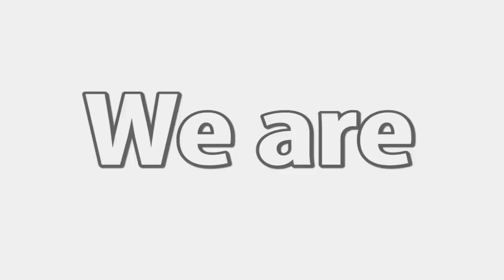Sage 50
What defines Sage 50? to learn more about Sage 50 and what it can do for your business.